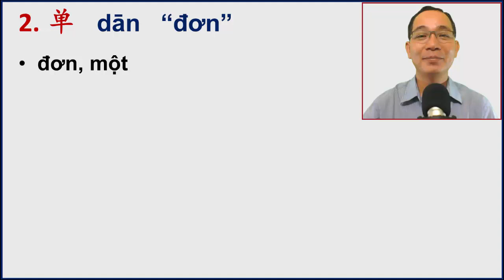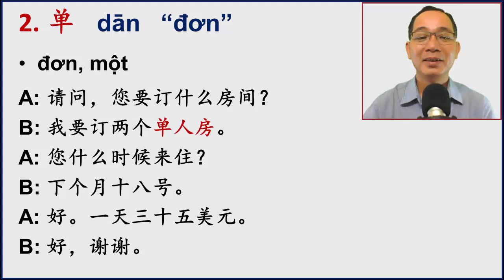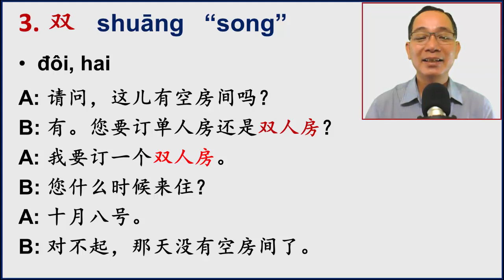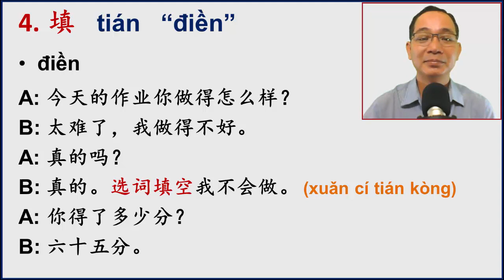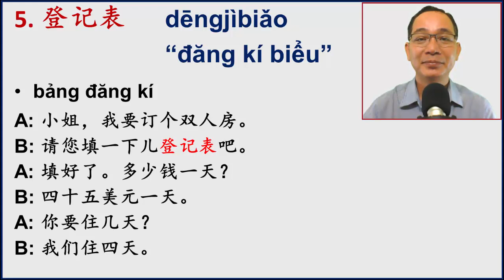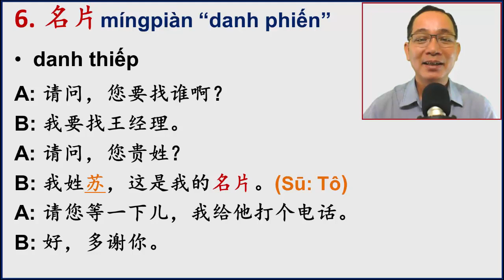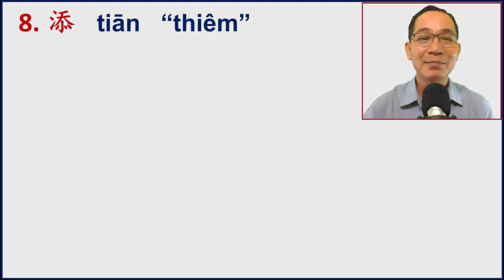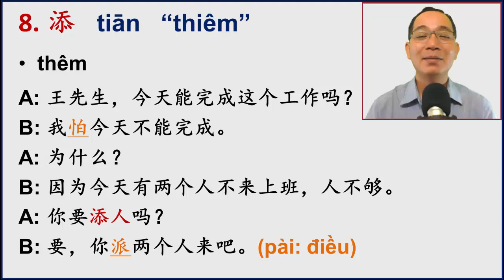PHẦN 1/6 CỦA BÀI 21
Trong phần này chúng ta cùng tìm hiểu một phần từ mới của bài 21. Chúc các bạn học vui nhé. Thân chào.